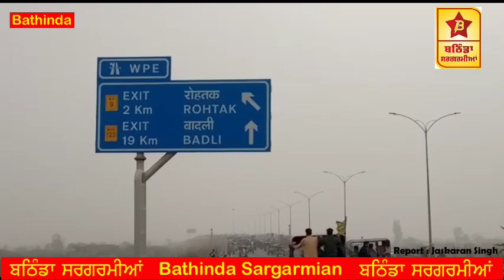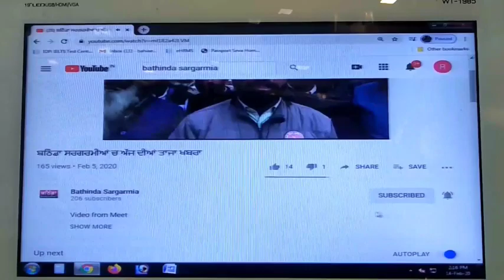ਦਿੱਲੀ ਚ ਕਿਸਾਨਾਂ ਨੇ ਦਿਖਾਇਆ PM ਮੋਦੀ ਨੂੰ ਇਕ ਟਰੈਕਟਰ ਮਾਰਚ ਦਾ ਟ੍ਰੇਲਰ